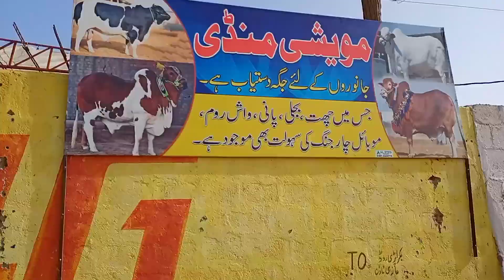Malir Mandi 2022 | Malir Mandi Latest updates 2022 | Malir Mandi Today Update | visited Malir Mandi